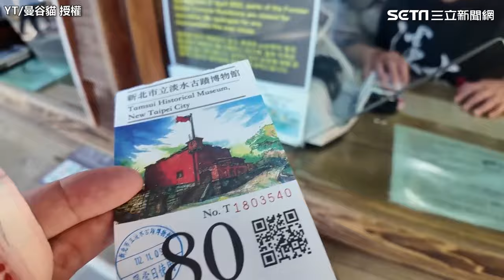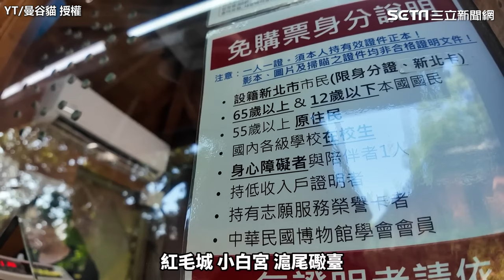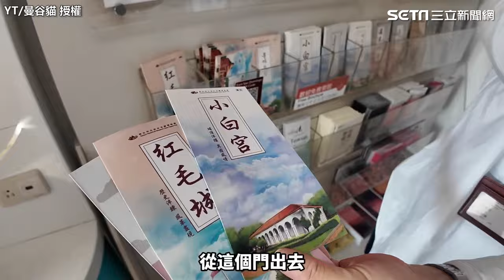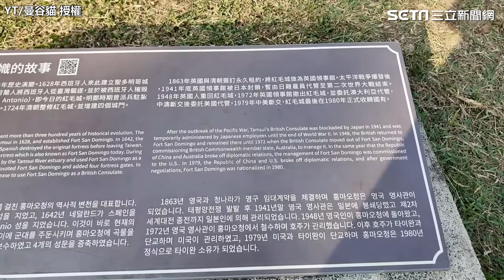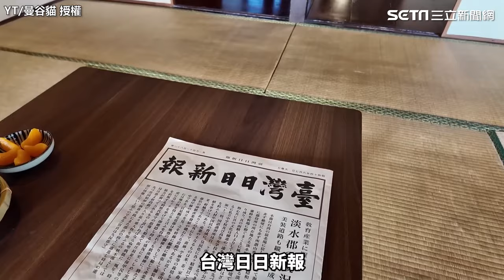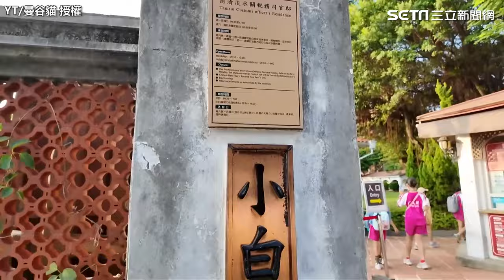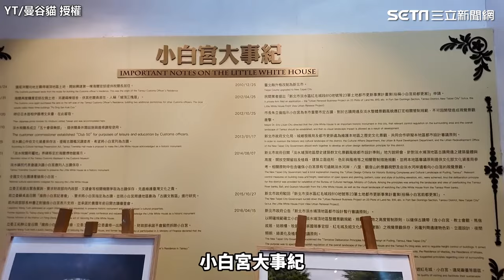中國男遊淡水被問國籍 大讚台灣服務「不虛其名」｜三立娛樂星聞